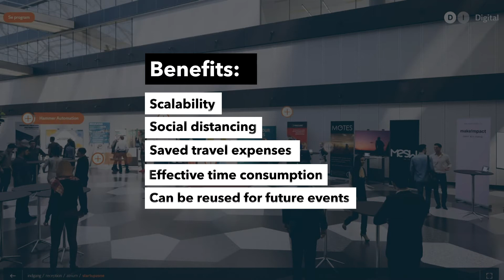Virtual Expos & Events Showreel 2020 – Cadpeople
WE BRING EVENTS TO LIFE – VIRTUALLY

At the beginning of 2020, every physical event was challenged by Covid-19.
In the blink of an eye, the premise for major events, trade shows, product launches, conferences – in fact, every event that brought people together – was changed.

We changed with it!

We create events as 100% digital, as hybrids or as “Digital Twins”, to suit the needs of every individual customer.